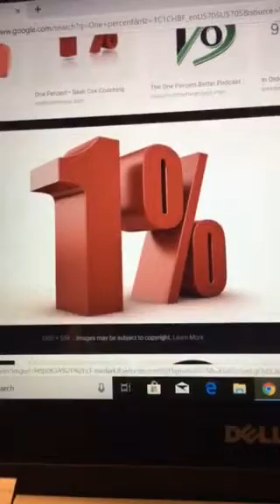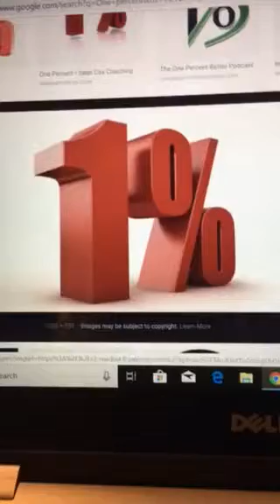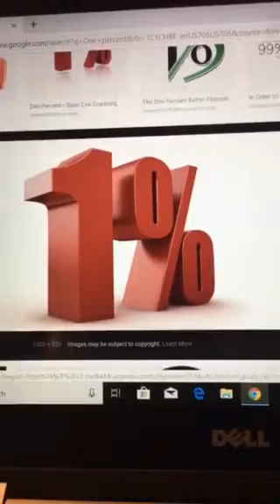The significance of 1%